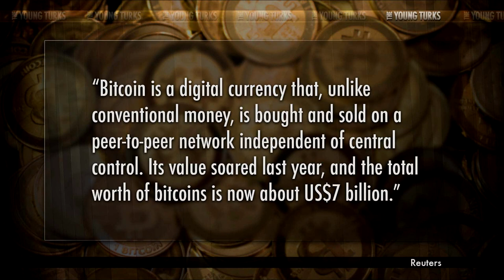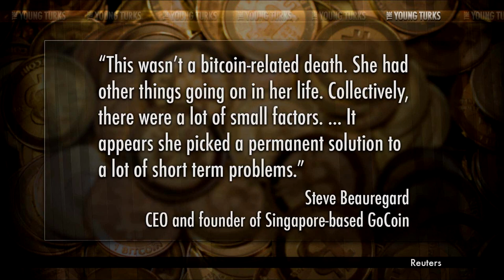Bitcoin Exchange CEO Commits Suicide - Cue The Conspiracy Theories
"A young American CEO who apparently committed suicide in Singapore was involved in the world of the bitcoin, but was also struggling with other issues prior to her death, friends and colleagues said.

Autumn Radtke, chief executive of virtual currency exchange First Meta Pte Ltd, was found dead on February 26. Police said they were investigating her "unnatural" death, and "preliminary investigations showed no foul play is suspected."

Neighbors said they thought Radtke jumped to her death from a residential apartment complex near her home."* The Young Turks hosts Cenk Uygur and Ana Kasparian break it down.